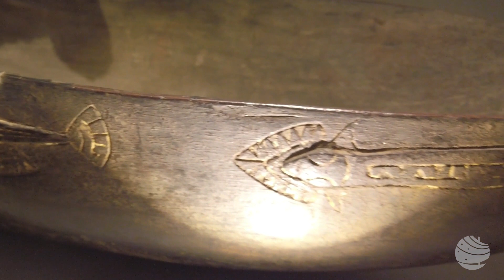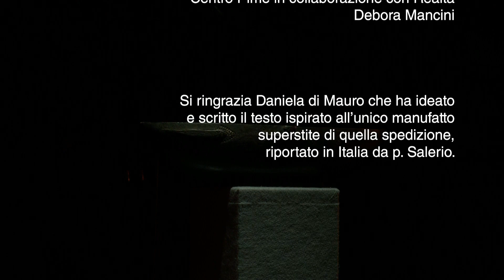Oceania 1852: l'incredibile storia della prima spedizione missionaria italiana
ll 10 aprile del 1852 salparono da Londra i primi missionari del Pime in direzione della Melanesia: arrivarono in alcune isole dell'attuale Papua Nuova Guinea per annunciare e condividere il Vangelo con le popolazioni locali. In questo spettacolo narrativo-musicale, nel ricordare quegli avvenimenti, raccontiamo anche le principali problematiche odierne di quella zona del Pianeta dove la difficoltà ad avere accesso all’acqua potabile, il cambiamento climatico, la presenza dei migranti e lo sfruttamento indiscriminato delle risorse sono una emergenza globale che chiama tutti in causa, credenti e non, a difesa della Casa comune.

OCEANIA 1852
di Andrea Zaniboni

Voci narranti:
Debora Mancini
Francesco De Marco
Andrea Zaniboni

Tastiere:
Daniele Longo

Percussioni e melodiosa:
Emanuele Cedrone

Live painting:
Daniela Tediosi

Musiche:
Daniele Longo

Arrangiamenti:
Daniele Longo
Emanuele Cedrone

Riprese video:
Scintilla Service

Audio e luci:
Francesco Pederzani

Grafica
Gabriele Monaco
Jacopo Dessì

Ricerca fonti e materiali:
Archivio Generale Pime
Biblioteca Pime
Museo Popoli e Culture
Media Pime

Produzione:
Centro Pime in collaborazione con Realtà Debora Mancini

Si ringrazia Daniela di Mauro che ha ideato e scritto il testo ispirato all’unico manufatto superstite di quella spedizione, riportato in Italia da padre Salerio.